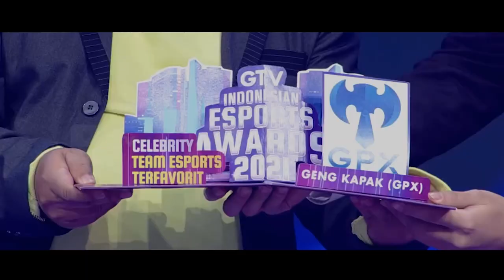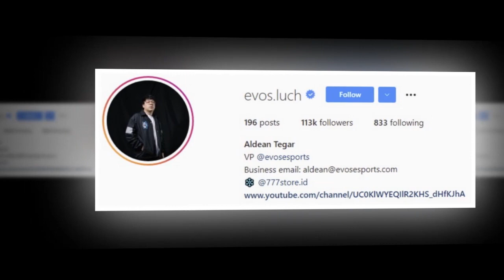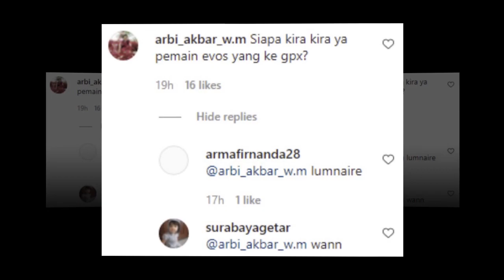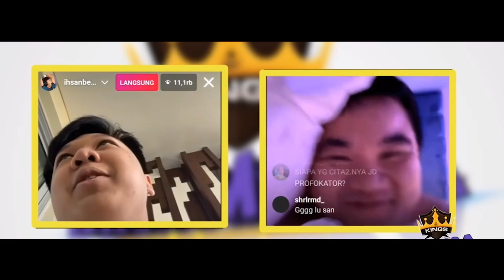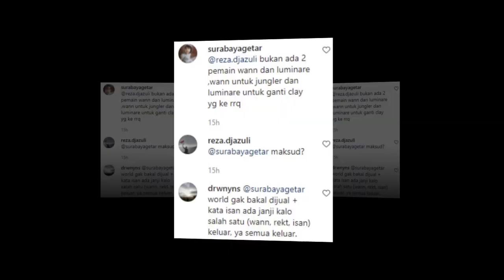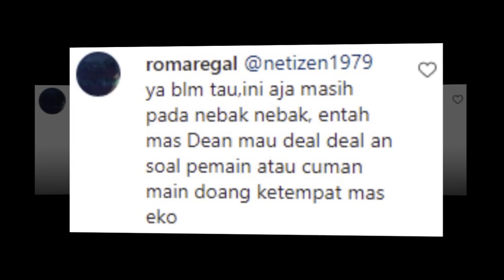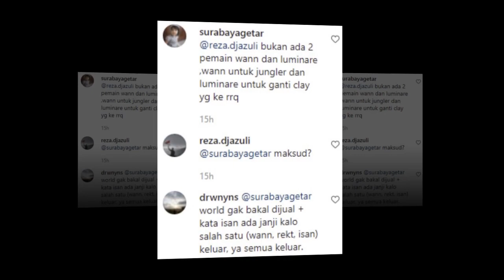UPTREND#43 - PREDIKSI ROSTER BARU TIM GPX! APAKAH BENAR TRANSFER DARI TIM EVOS LEGENDS!?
Lagi2, netizen baru saja dihebohkan dengan kabar menarik dari adanya isu transfer pemain dari tim EVOS LEGENDS, menuju tim GPX atau GENG KAPAK. Siapakah pemain tersebut? Dan apakah benar adanya kabar ini?

Top Up Voucher Game Online termurah, aman & terpercaya!? Klik! ⤵️

Fun Match & Turnamen2 OFFICIAL terbaru dari UniPin!? Klik! ⤵️

Berita, Gosip, Update Esports, Teknologi, Film & Game2 terbaru!? Klik! ⤵️